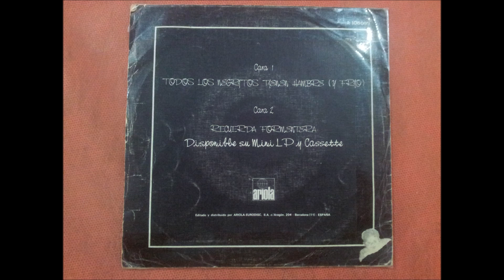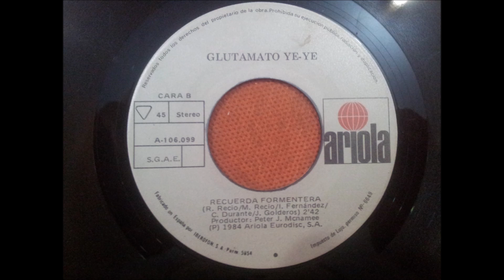GLUTAMATO YE-YE.(RECUERDA FORMENTERA.)(7''.)(1984.)